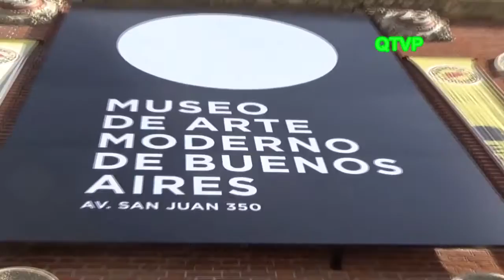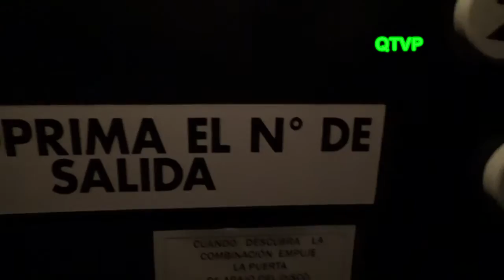"LA MENESUNDA SEGÚN MARTA MINUJÍN" (Inauguración) Museo de Arte Moderno de Buenos Aires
"LA MENESUNDA SEGÚN MARTA MINUJÍN"
Cincuenta años después de la histórica ambientación que Marta Minujín realizó junto a Rubén Santantonín en mayo de 1965 en el Centro de Artes Visuales del Instituto Torcuato Di Tella, el Moderno se convierte en escenario y testigo de una reconstrucción fiel que se desplegará dentro de un espacio de 400 metros cuadrados en el primer piso del Museo.
ATENCIÓN:
A partir del viernes 9 de octubre, el horario de acceso a La Menesunda será de 12 a 18hs. La capacidad es limitada y el ingreso será por orden de llegada.
La obra no es apta para:
+Menores de 16 años
+Personas con claustrofobia, insuficiencia cardíaca y/o movilidad reducida.
CRÉDITOS:
Direccion:
Diego Berakha
Rocio Crudo
Direccion creativa:
Tomas Dieguez
Diseño:
Vicky Lamas
Joaquin Burgariotti
Animacion:
Lionel Skliar
Color:
Alejandro Armaleo
VFX:
Danilo Delfino
Lautaro Azcuy
Marcos Pezzani
Direccion de fotografica / camara:
Andres Aguilo
Edicion:
Michelle Gualda
Produccion:
Flor Bardas
Produccion ejecutiva:
Paula Moura.